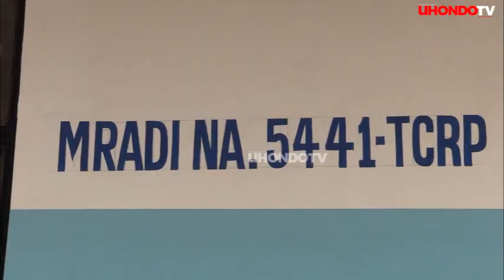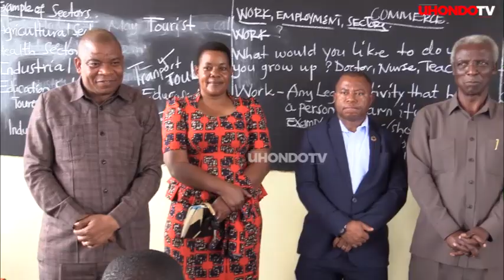RC MTAKA ATOA MSIMAMO MKALI MBELE YA DC SHEKIMWERI, "RAIS AMETOA, PESA MMESIKIA?''